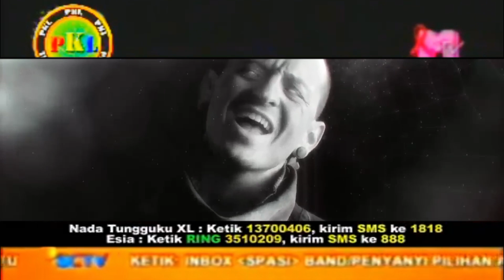Wali Band - Pulang (Robbighfirli) (Take Drum) (Official Music Video) (HD) (1080p)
Source Video By: @LinkinPark
Profil Singkat:
Wali Band adalah grup musik bergenre Lokal Pop Kreatif yang dibentuk pada 31 Oktober 1999, dengan personel terdiri dari Faank (vokal), Apoy (gitar), Tomi (drum), Ovie (keyboard & synt).

Album pertama mereka bertajuk ORANG BILANG dirilis 26 Maret 2008. Dalam album tersebut, Wali mengandalkan lagu Dik sebagai hit single, di mana bintang sinetron Shireen Sungkar juga didaulat menjadi model video klip lagu tersebut. Selain beberapa single seperti Emang Dasar, Orang Bilang, Tetap Bertahan dan Egokah Aku.

Lagu Dik yang andalan grup yang memasukkan unsur dangdut itu tercatat hingga pertengahan Mei 2008, berhasil menjadi RBT (Ringbacktone) bagi sejuta pemilik ponsel. Ini menjadi barometer kesuksesan grup yang berangotakan lima pria itu.

Sukses album perdana, Wali akan segera merilis album keduanya. Sebelumnya, Wali telah merilis single jagoan dari album terbarunya, Cari Jodoh. Bahkan berkat RBT single Cari Jodoh ini, Wali mendapat hadiah umroh dari labelnya, Nagaswara.

Dalam momen Ramadhan 2009, Wali juga mengeluarkan single religius yang berjudul Mari Sholawat.

Single Cari Jodoh milik Wali ternyata telah dibajak oleh negara tetangga, Malaysia. Lagu ini sendiri telah diubah menjadi lagu remix. Wali sendiri bakal menuntut pertanggungjawaban dan akan memproses masalah pembajakan ini.

Selain bergelut di bidan musik, Wali band ternyata juga tak mau ketinggalan untuk menjajal dunia film. Lewat judul BAIK-BAIK SAYANG, Faank dan kawan-kawan unjuk kebolehan mereka beradu akting.
Anggota Band Wali:
Farhan Zainal Muttaqin – vokalis (1999 - sekarang)
Aan Kurnia – gitaris utama (1999 - sekarang)
Hamzah Shopi – keyboardist (2007 - sekarang)
Ihsan Bustomi – drummer (1999 - sekarang)
Mantan Anggota:
Raden – gitaris ritme (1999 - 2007)
Endang Kurnia – bassist (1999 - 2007)
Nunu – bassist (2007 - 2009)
Anggota Tambahan:
Eki – gitaris ritme (2007 - sekarang)
Tiktik – bassist (2009 - sekarang)
Diskografi Album:
Orang Bilang (2008)
Cari Jodoh (2009)
Ingat Sholawat (2009)
Aku Bukan Bang Toyib (2011)
3 in 1 (2012)
Doa'in Ya Penonton (2015)
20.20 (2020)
Album Kompilasi:
Wali Album Religi (2011)
KFC Adu Bintang (2013)
Special Religi Wali Cari Berkah (2013)
Wali 14th Anniversary (2013)
Wali SWEET Slow (2014)
RAMAdanCINTA (2015)
Cahaya Bintang Ramadhan (2015)
Kami Mengenang Rinto Harahap (2015)
The Singles Collection Wali (2016)
The Best Nada Kita (2017)
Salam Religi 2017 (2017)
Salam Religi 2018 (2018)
Religi Terbaik 2018 Nagaswara (2018)
Song: Pulang (Robbighfirli) (Take Drum)
Artist: Wali